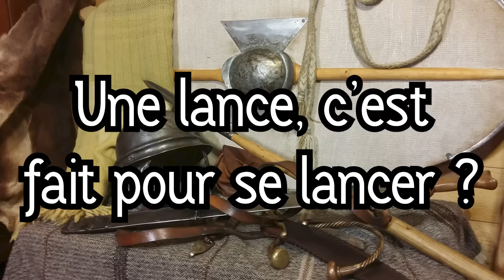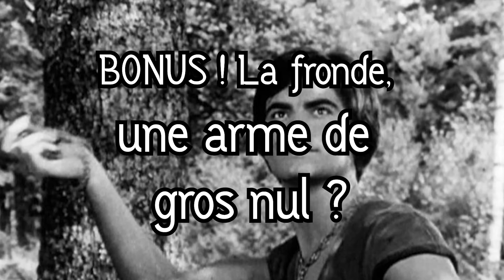10 ÉNORMES clichés sur les armes historiques !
Démarrez votre aventure à la conquête des mers avec World of Warship et suivez le lien pour avoir une pluie de cadeaux de démarrage !
✨Allez, c'est Noël, petite vidéo en détente avec des idées reçues très classiques sur les armes au cinéma, dans les séries et les jeux vidéos ! La 11ème va vous étonner...

🥰 Pour soutenir la chaîne et me permettre de vivre et continuer ce travail, cela se passe sur Utip

⏩Twitch pour les lives chaque lundi et jeudi soir à 20h